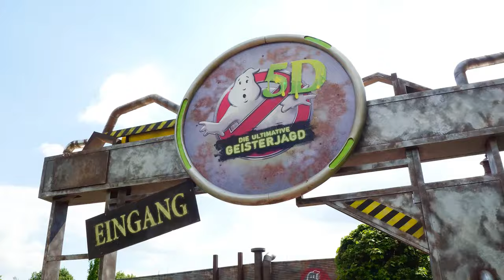Ghostbusters 5D Interactive Dark Ride from Triotech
Triotech's Ghostbusters 5D - The Ultimate Ghost Hunt Interactive Dark Ride from Triotech at Heide Park in Germany.